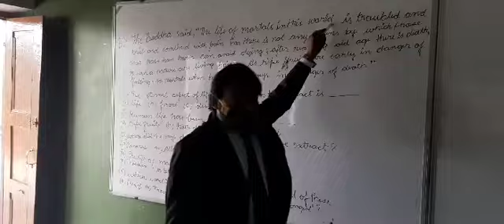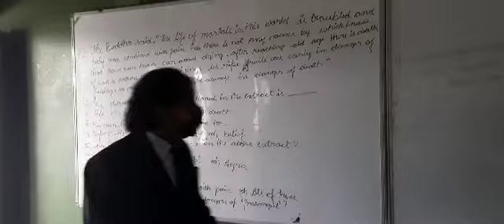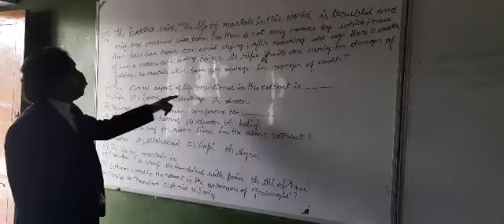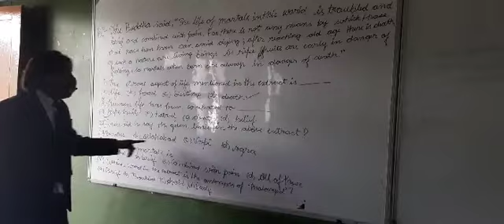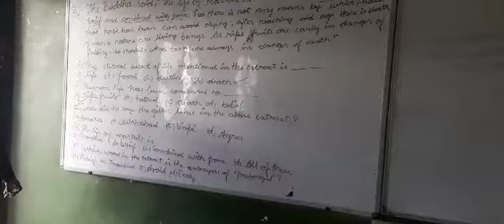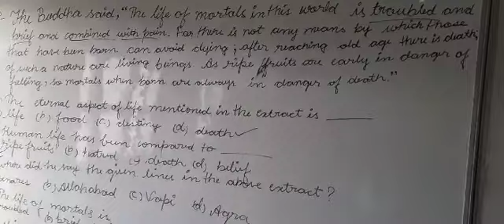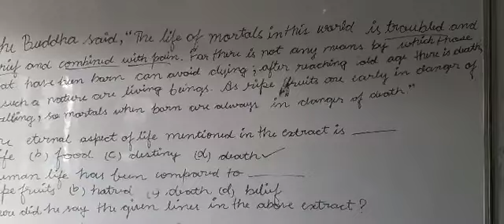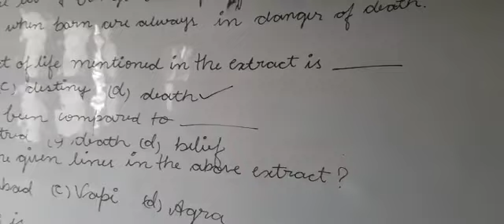Class 10th Chapter "The Sermon at Benares "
Extracts